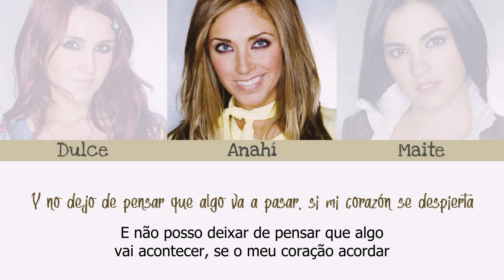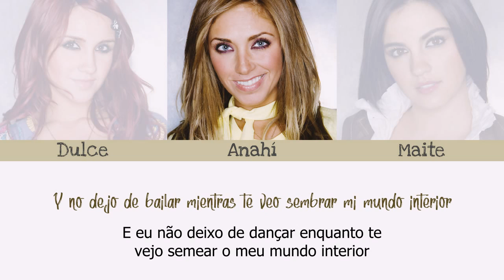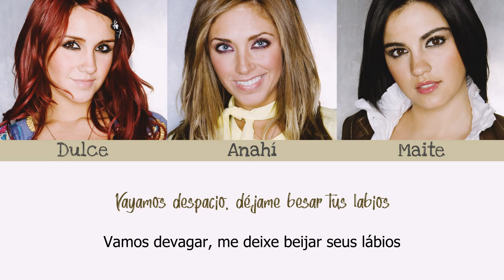RBD - Extraña Sensación (Tradução PT-BR)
Título: Extraña Sensación
Álbum: Empezar Desde Cero
Faixa: 13
Ano: 2007